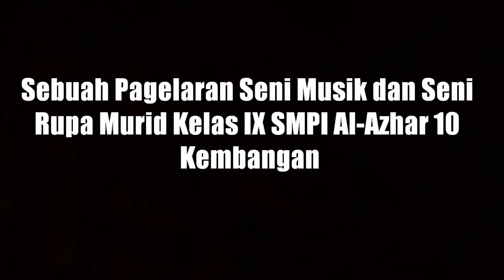Artix 2015 Trailer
Sebuah pagelaran karya seni musik dan seni rupa murid kelas IX SMPI Al-Azhar 10 Kembangan yang bertemakan "FESTIVAL" yang akan digelar pada tanggal 31 Januari 2015, 9am-2pm! Enjoy it!